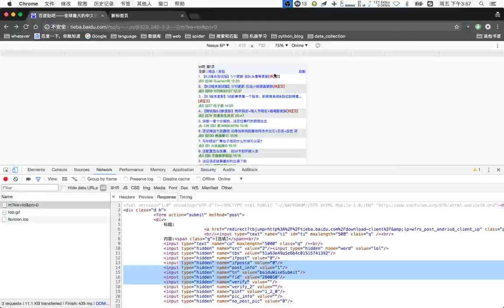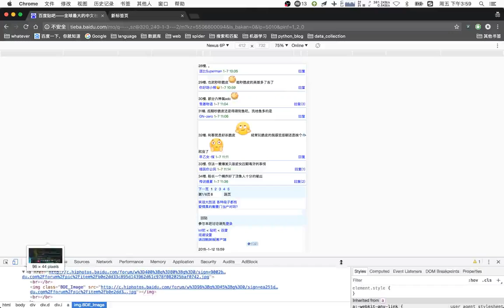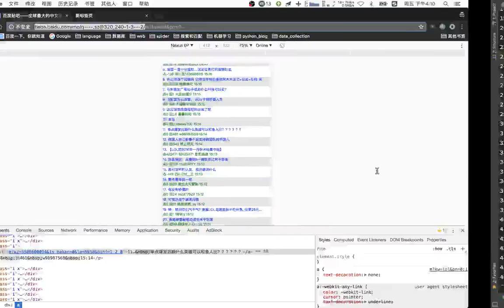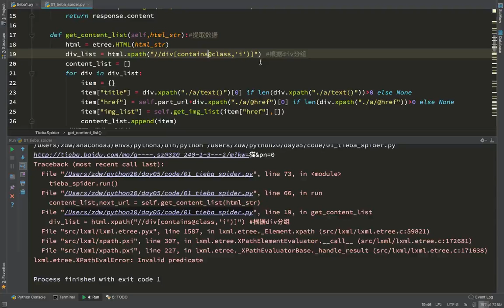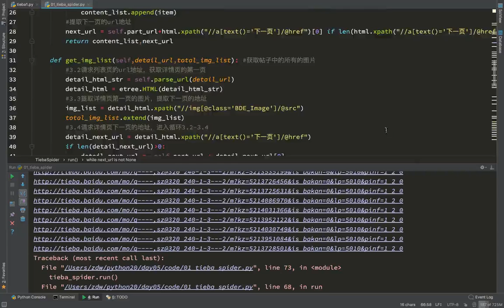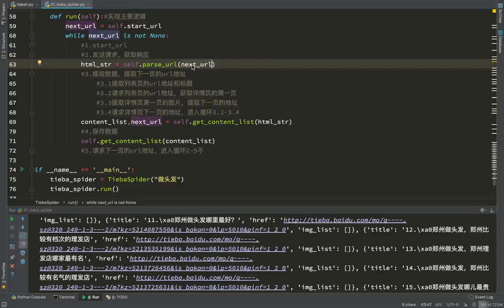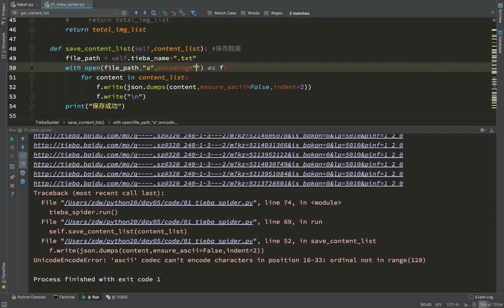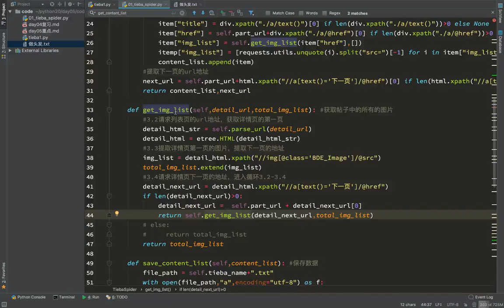18 通用爬虫模块使用丨07 通用爬虫案例丨02贴吧爬虫02